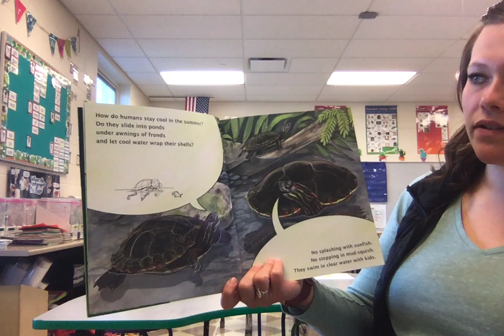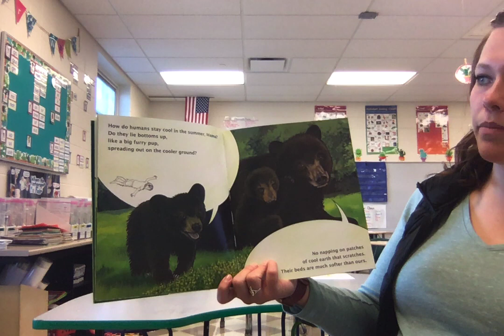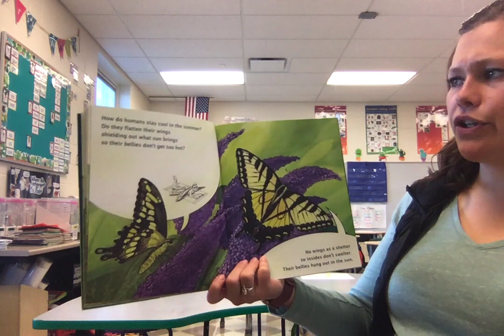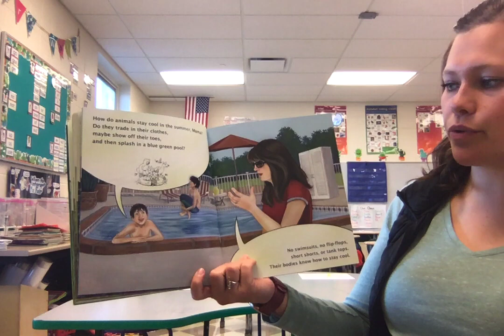A Cool Summer Tail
Discussion Questions:
1. Look at pages 5-6. How does this black-capped chickadee stay cool?
2. Look at pages 11-12. How does the honey bee use its wings to cool off the queen bee?
3. The author teaches these animal facts by having the baby animals ask their mothers a question. Then their mothers answer by saying what humans do not do. Do you like the animals talking? Why or why not?
4. Look at the title page. What do you notice? Look at pages 23-24. How are these pages like the title page? What does the small drawing show? Look at pages 25-26. Notice how the illustrator brings the animals and the humans together at the end of the story.